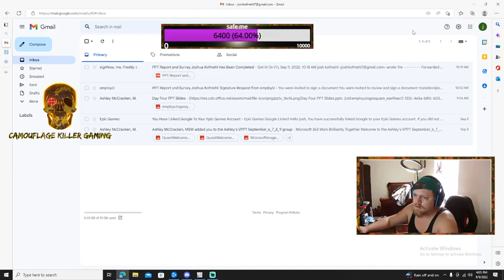Call of Duty: Warzone (70killers) Days76